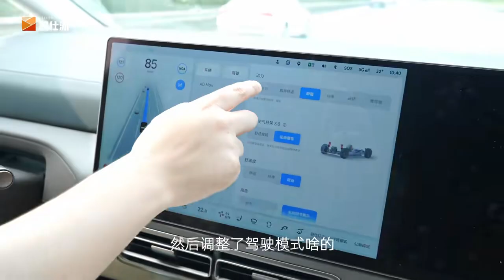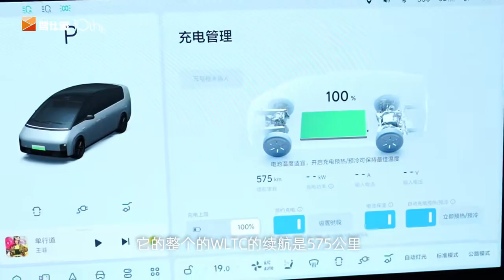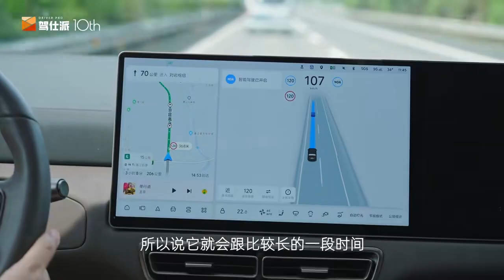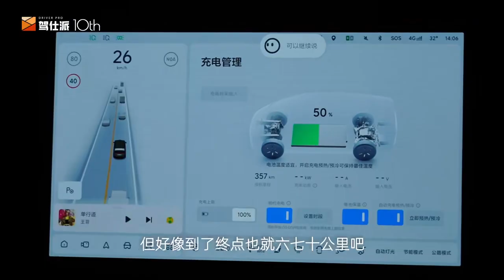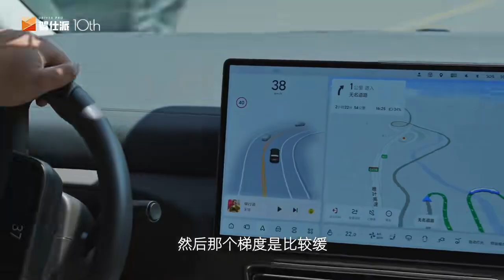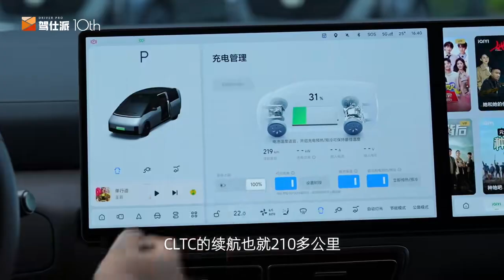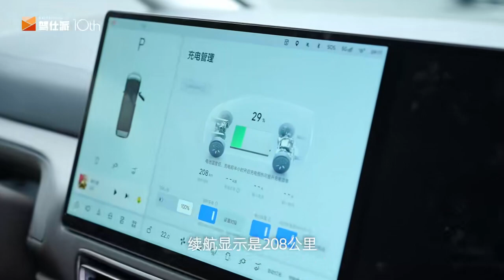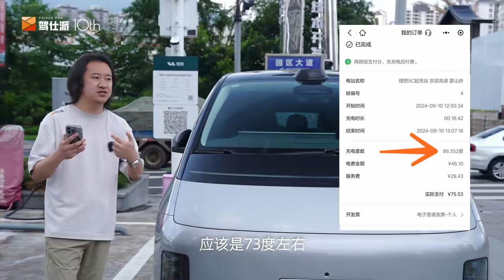川西长测理想MEGA：综合续航74折、16分钟充86度电，能坐也能开